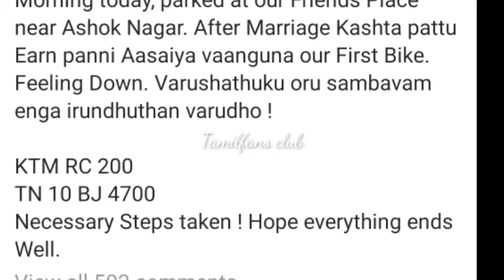பிரபல நடிகையின் bike திருட்டு | celebrity bike stolen